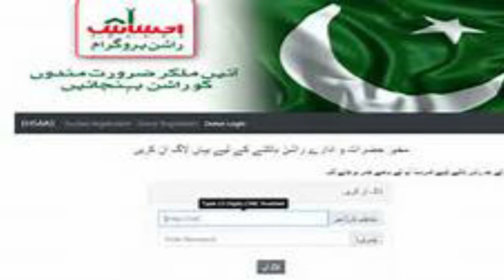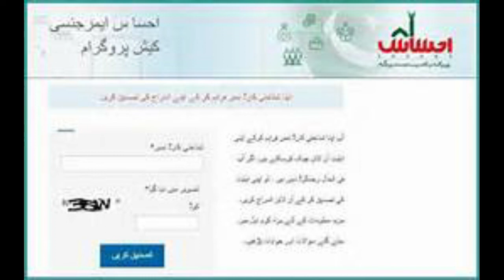Ehsas Emergency Cash Program Payment Started Today ,which Bank will Pay?.New Update about Program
Agr ap ne 8171 pe Apply nhe kia to to sub se phly ees pe apne ID card number ko send kre uus k bad apko ik reply aae ga jis mn apko code dea jae ga. , Baqi procedure kelea vieo ko dekhen.